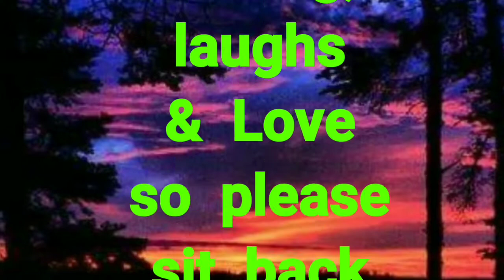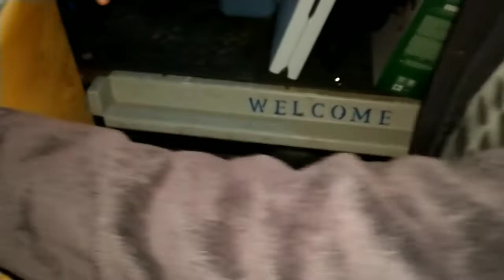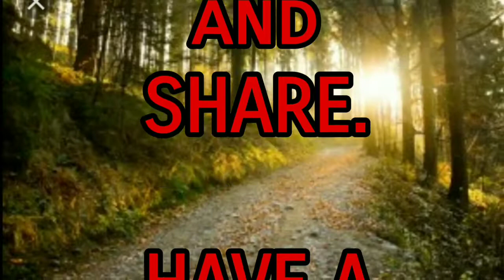Part 2 PUDDIN Pushin